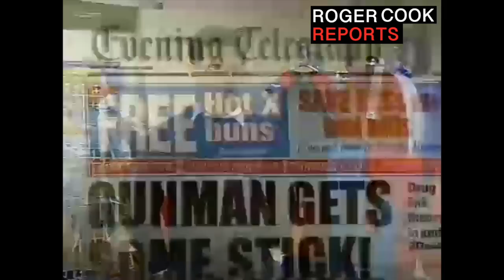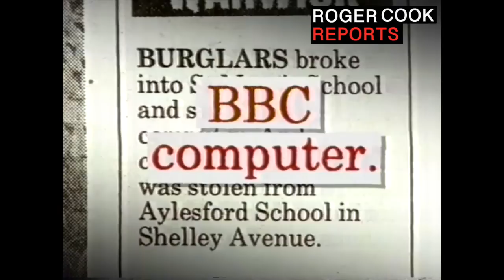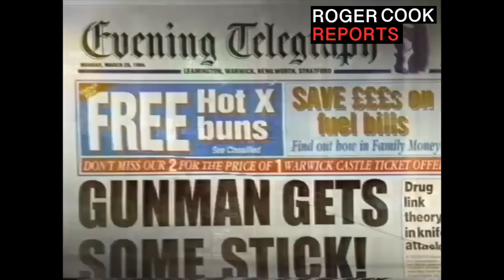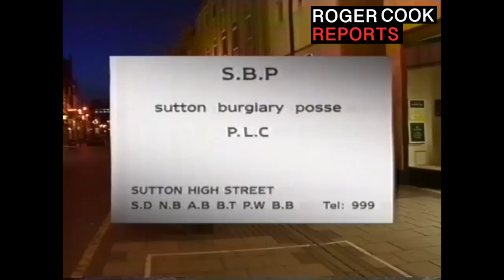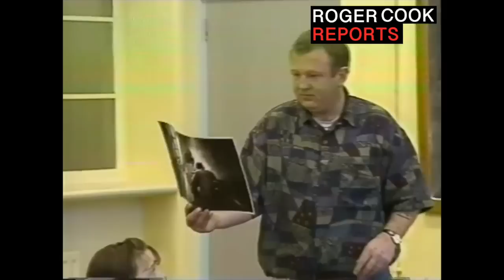The Cook Report - Childs Play / Teenage Burglars S09E01 (1994)